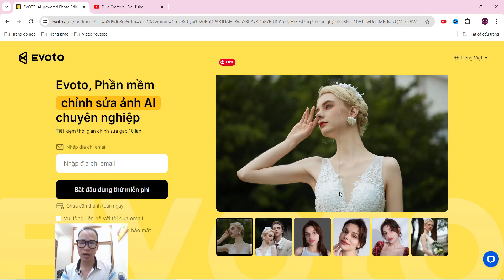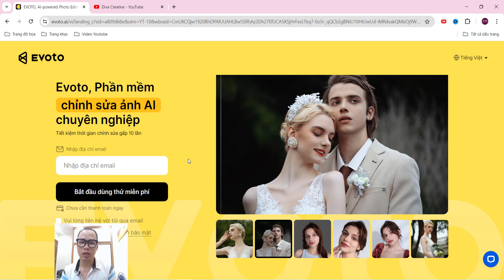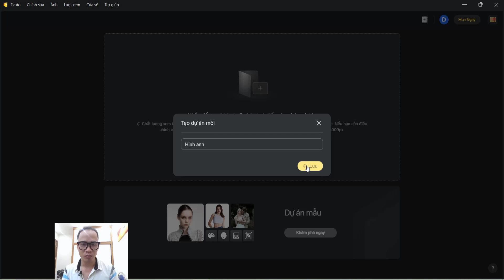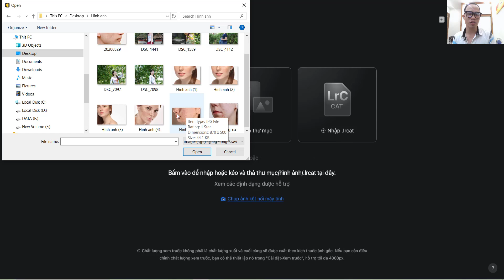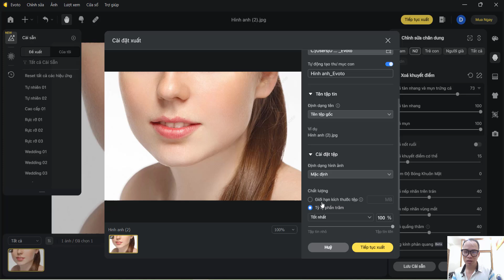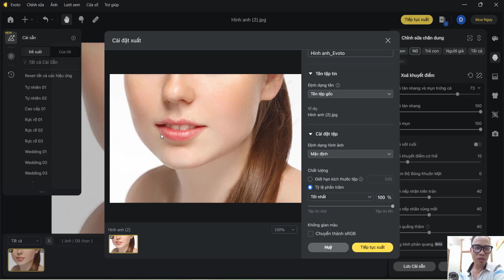5 Bí Quyết Sửa Ảnh Siêu Tốc với Evoto Mà Bạn Chưa Biết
Các bạn có thể vào Link dưới đây để đăng ký dùng thử và trải nghiệm.
5 Bí Quyết Sửa Ảnh Siêu Tốc với Evoto Mà Bạn Chưa Biết

Phần mềm Evoto Ai chỉnh ảnh mà dân chuyên không nên bỏ qua ?
Hướng dẫn chỉnh sửa hình ảnh
Hướng dẫn kéo màu trong sáng
Dạy kéo màu Hàn Quốc
Dạy Blend màu
Chấm da tự nhiên

🔥  THAM GIA CỘNG ĐỒNG CÙNG MÌNH NHÉ!